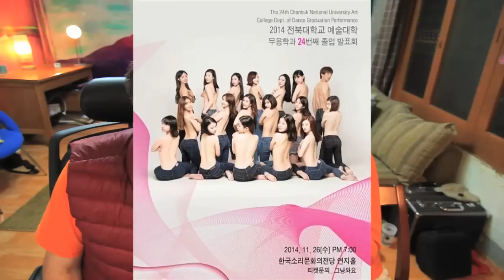KOREAN DANCE STUDENTS POSE TOPLESS